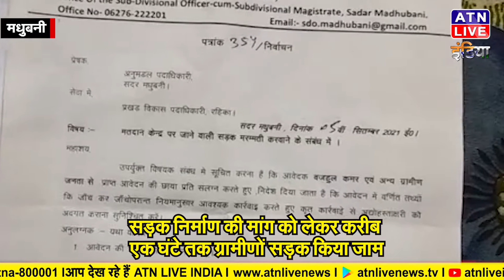सड़क नहीं बनी तो पंचायत चुनाव का बहिष्कार करेंगे ग्रामीण | ATNLIVEINDIA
मधुबनी जिले के रहिका प्रखंड के इजरा पंचायत के ग्रामीणों ने अपने गांव तक जाने वाले सड़क के निर्माण के लिए शुक्रवार को सड़क पर उतर गए। ग्रामीणों ने सड़क निर्माण की मांग को लेकर करीब एक घंटे तक गांव के पास सड़क जाम भी किया, साथ ही सड़क का निर्माण नहीं होने पर आगामी पंचायत चुनाव में वोट बहिष्कार का भी एलान किया। इस गांव के ग्रामीणों ने मुख्य सड़क के अपने गाँव से चुनाव के लिए बनाए गए बूथ की ओर जानेवाली सड़क का निर्माण नहीं होने को लेकर नाराज हैं।
ग्रामीण इस सड़क के पक्कीकरण की मांग कई वर्षों से कर रहे हैं। उन्होंने इस बाबत सदर अनुमंडल पदाधिकारी को लिखित आवेदन भी दिया हुआ है, जो अभी तक अमल नही हो पाया है। निराश और परेशान होकर अंततः ग्रामीणों ने सड़क पर उतर कर विरोध किया, और साथ ही पंचायत चुनाव के बहिष्कार की बात कही।
इस मौके पर गांव के दर्जनों ग्रामीण मौजूद थे।

ATNlive news today | din bhar ki khabar